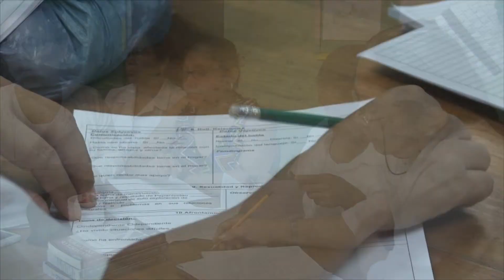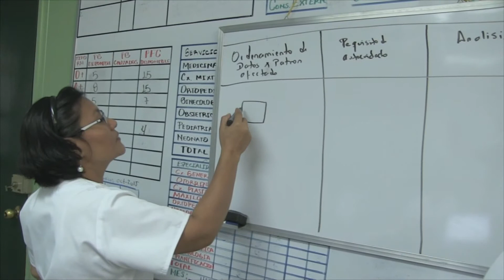Capacitación de Enfermería